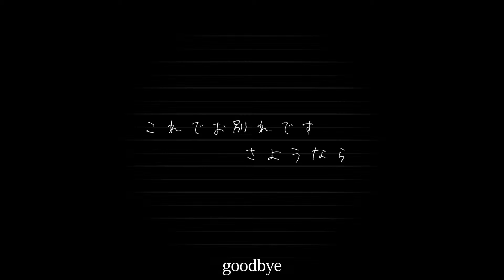√Letter (Root Letter) • Trailer • PS Vita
√Letter (Root Letter) will come to the PS Vita for Spring 2016